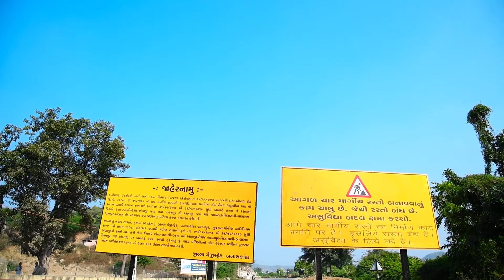DANTA AMBAJI ROAD SH 56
DANTA   AMBAJI ROAD   SH 56 BY MARUTI INFRACREATION PVT.LTD.